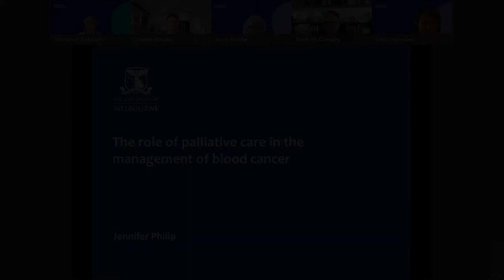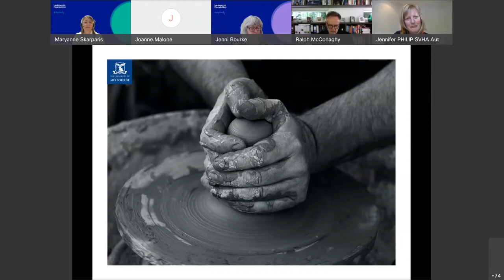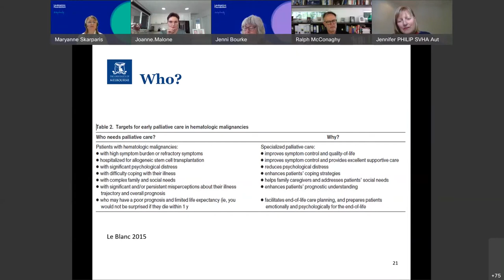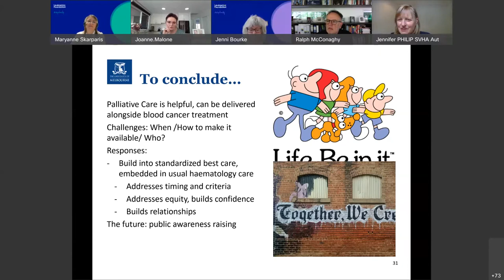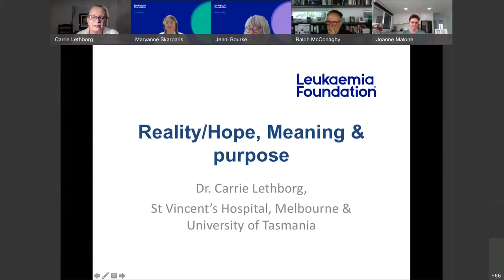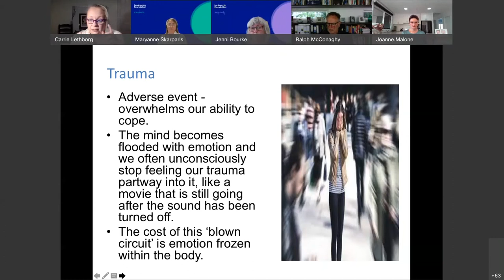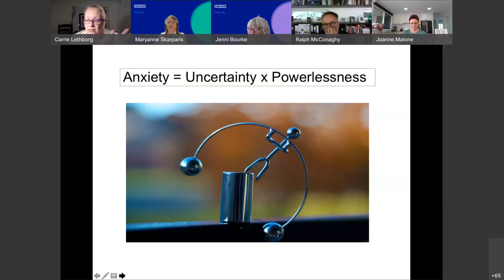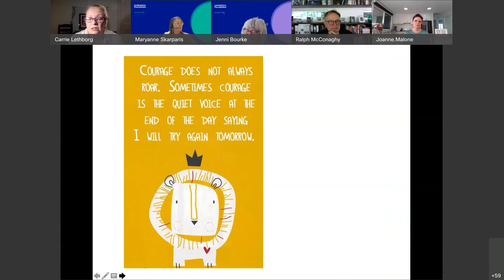Palliative care - Discovering all there is to know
Palliative care is not well understood in the community. Many people think it's all about dying when actually, it's more about living. Many also think palliative care is only provided at end of life, when in fact, it's an approach which can be initiated when a serious illness is diagnosed and can be provided for many years.

In this webinar, we discuss the role of palliative care and how it can help you live as well as possible with blood cancer. Wherever you are in your treatment, you and your loved ones may gain valuable information about how it can help. Topics covered include:
* The role of palliative care in blood cancer management
* Dispelling the myths about palliative care
* Initiating the palliative care conversation
* Finding meaning and purpose while living with life threatening illness

Need to talk? A Blood Cancer Support Coordinator is here for you.